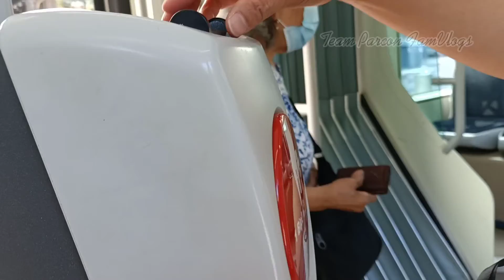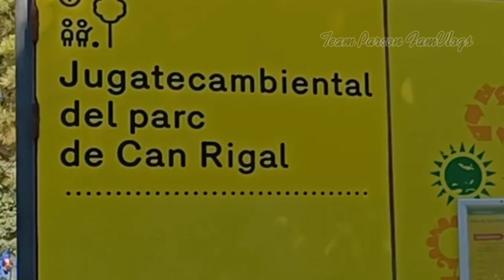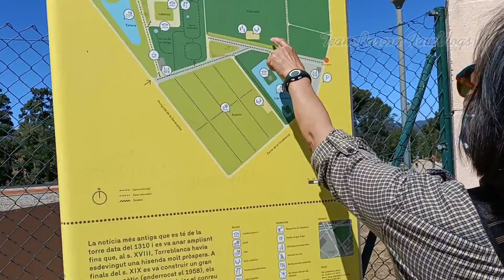Exploring the Beauty of Parc de Can Rigal & Parc de Torreblanca|| With Family Friends📸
Exploring the beauty of Parc de Can Rigal and Parc Torreblanca  in Barcelona.  We spent half day with family friends. Our family friend Rose Visitacion and Wheng Sese Aban inviting us to join with them. And we enjoy so much🤗.

KeepSafe EveryOne 🙏😷

Team Parcon FamVlogs 📸